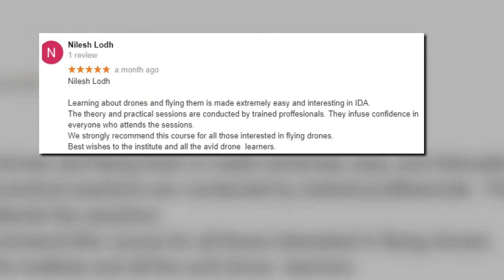Indian Academy of Drones - Batch 2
Indian Academy of Drones - Drone Pilot Training India - Drone - Batch 2